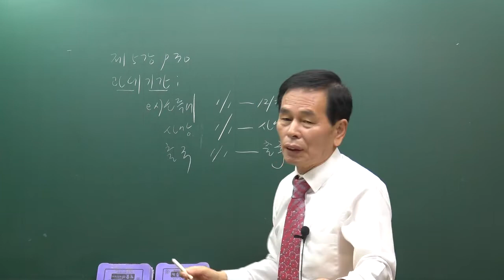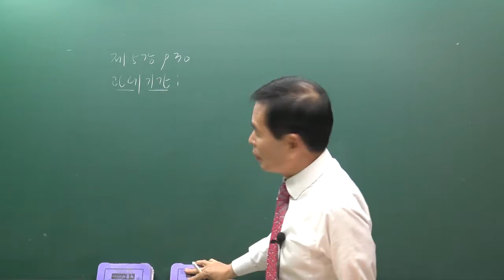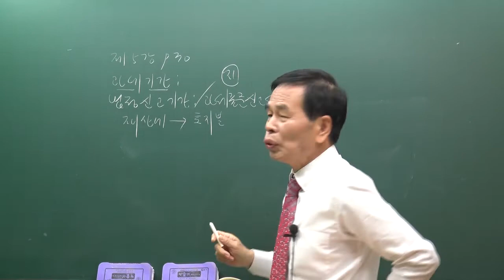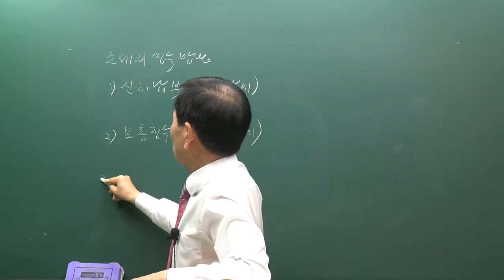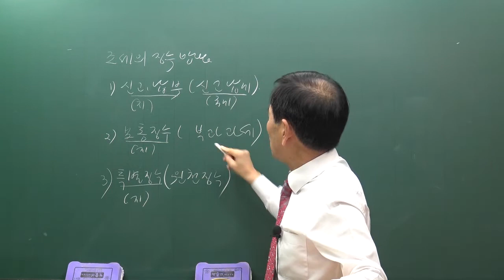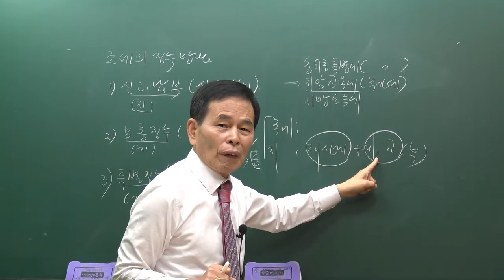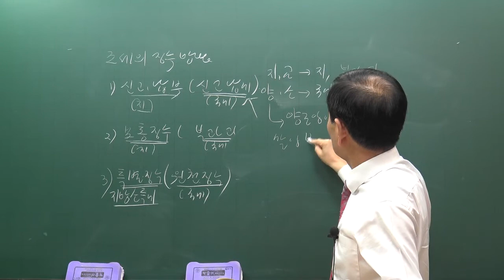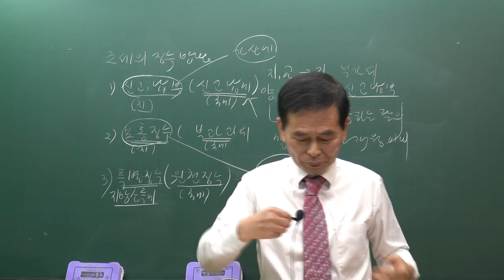[공전무] 2020년 공인중개사 부동산 세법 기초입문 12-5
[공인중개사 전부 무료 인강] 2020년 공인중개사 기초입문과정 부동산세법 [김동수 교수]